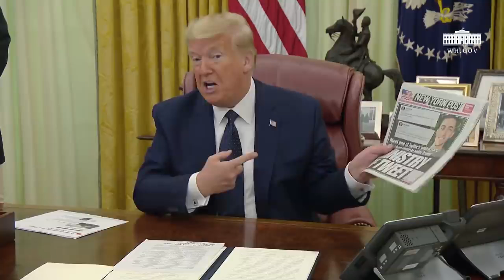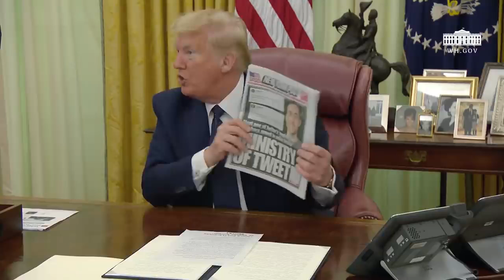Trump unterzeichnet eine Exekutiv-Verordnung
Und nun vergleichen Sie einmal unsere Innen und Außenpolitik dagegen!
Rede, Antwort am ende des Gespräches sind alle glücklich und zufrieden.